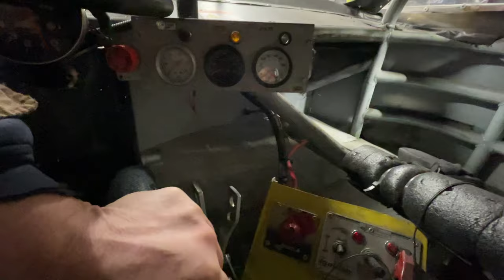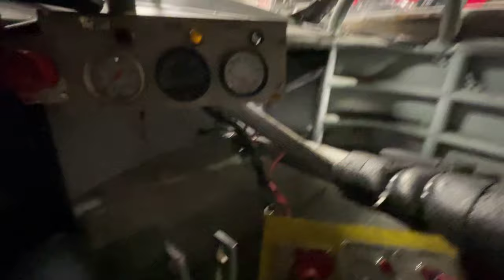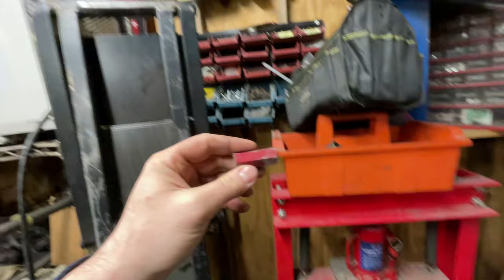Back to the Street Stock!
This time, I get back to work on my old reliable street stock, and we figure out that I'm very forgetful!